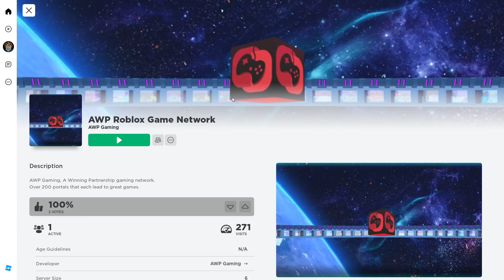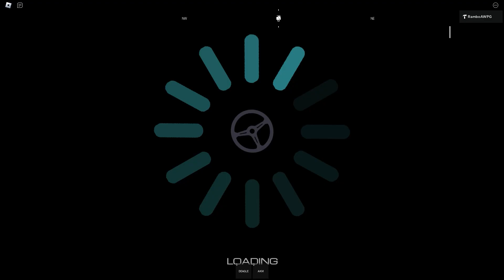How to find Douglas Coldren's game